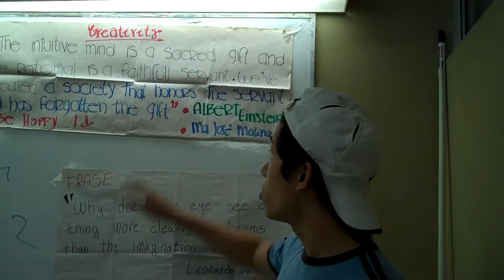ESPOL QG I Lectura de Frase celebre P001 2010.01.18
Lectura de la frase Celebre de Albert Einstein, por el Sr. Andrés Romero Villanueva, alumno del P001 QG I ESPOL